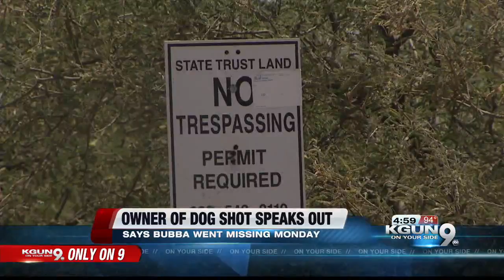Owner of dog found shot in desert comes forward after seeing photos on KGUN9